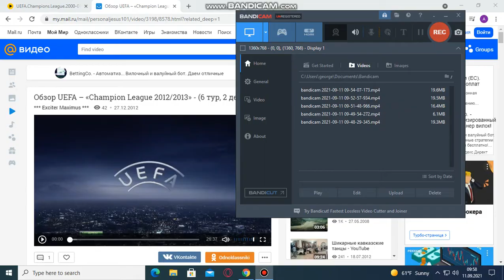Uefa Champions League Intro RU Unicredit Playstataion 2013